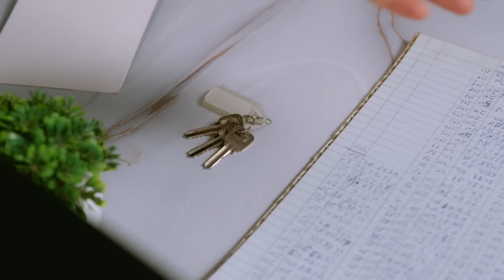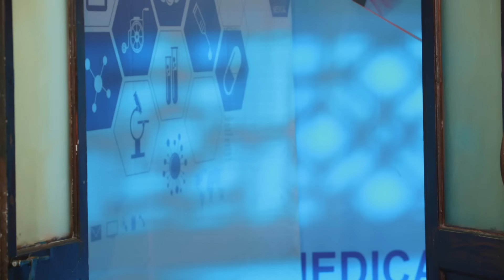Suraj-Ananya दिखे एक साथ | Kyunki Saas Maa Bahu Beti Hoti Hai | Full Ep 85 | Zee TV | 4 Dec 2023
Show Name : Kyunki Saas Maa Bahu Beti Hoti Hai
Producer/Star Cast : Manasi Joshi Roy,Navika Kotia,Himanshu Soni
Episode No : 85

Kabir sees Suraj with Ananya. He discovers that Ambika has borne the expenses for Bachchan's treatment. Ananya meets Kesar, but Suraj catches her again. Kesar expresses her displeasure to Kabir.